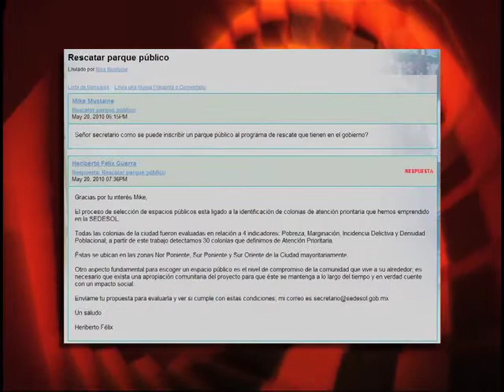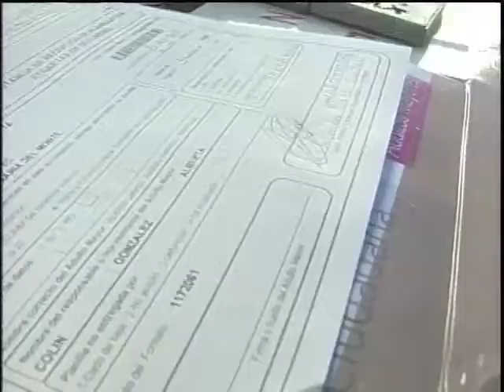Diálogo Ciudadano Foro Todos somos Juárez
Secretario de Desarrollo Social atra vez de la página de internet informo de los nuevos compromisos adquiridos para Ciudad Juárez.

Gobierno Federal Presidencia Felipe Calderón